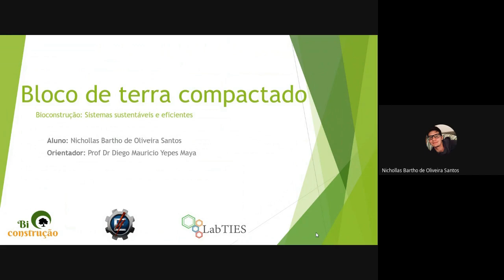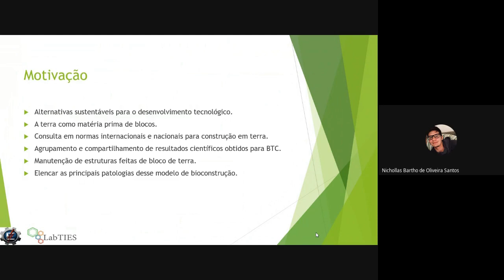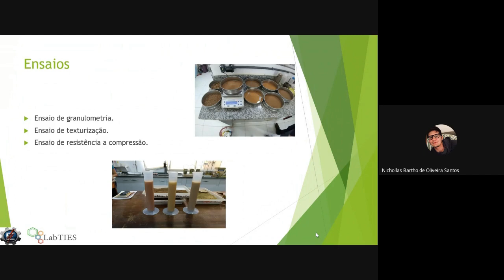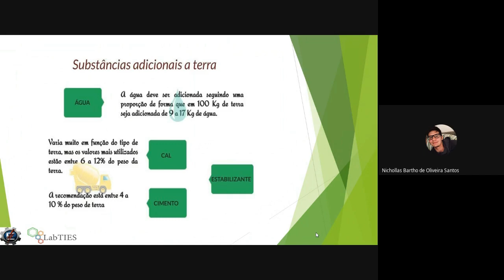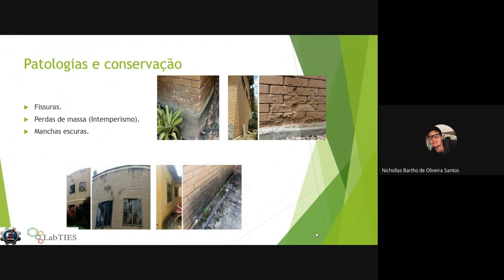Bioconstrução: Sistemas Sustentáveis e Eficientes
Aluno: Nichollas Bartho de Oliveira Santos

Orientador: Diego Maurício Yepes Maya

Curso: Engenharia Mecânica

Programa: PIVIC (voluntário)

Resumo: "A alteração climática mundial que vem ocorrendo nas últimas décadas devido ao aquecimento global deve motivar os seres humanos a pensar em formas de se evitar uma futura catástrofe. Por esse motivo, o presente trabalho, visando compactar os principais conhecimentos acerca da técnica de bioconstrução utilizando bloco de terra compactada, compartilha com o leitor os passos necessários para se fabricar blocos ecológicos e construir moradias almejando assegurar um lar para todos e, além disso, enaltecer a importância do desenvolvimento tecnológico sustentável. Além da técnica em questão, o manual da Bioconstrução conta com pesquisas na técnica construtiva do Bahereque, Taipa de pilão e elementos de liga."